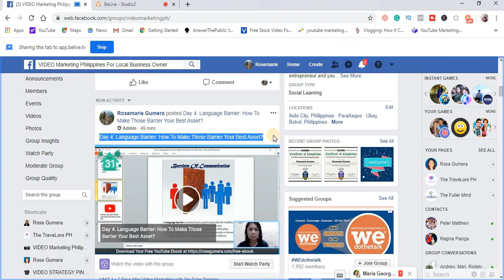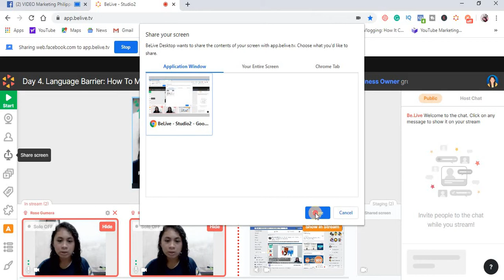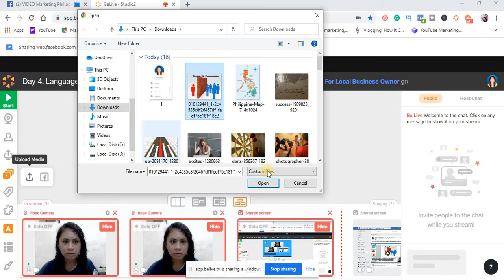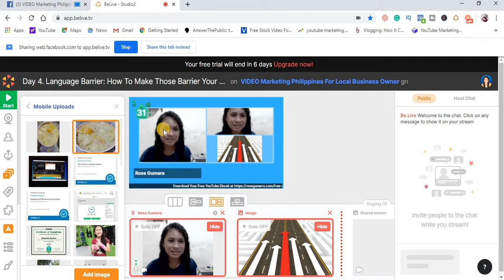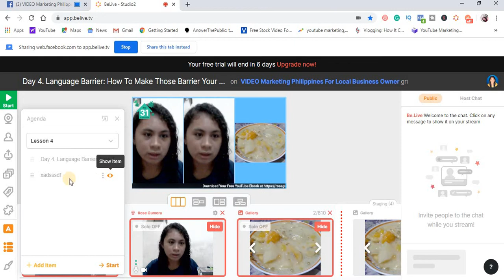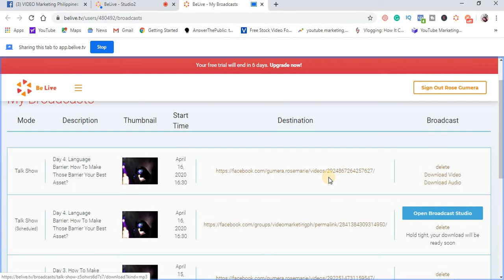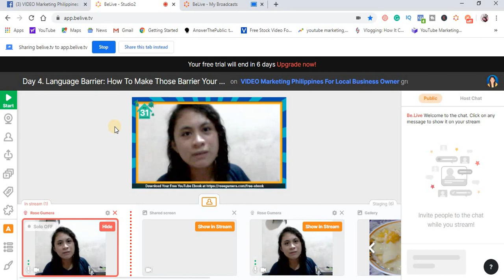BeLive.TV Review + Tutorial 2020: Is BeLive the Best Live Stream Software For Facebook And YouTube?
Are you looking for the best live streaming software for Facebook and YouTube? Here's my quick review plus tutorial on how to use the Be.Live TV to help you decide if it is right for you.

---⏱️---Timestamps---⏱️---
0:00 Intro
0:30 How to install Be.Live TV?
0:44 Is there a watermark for the 14-days Free trial?
1:01 Setting Up the Live Streaming Destination (Facebook Or YouTube)
1:42 How to Add post description?
2:04 How to Add one or more FaceCam?
2:21 How to Invite Guests in your Live Stream?
2:38 How to Share Screen in Be.Live TV?
2:55 How to Show In Stream and Hide?
3:23 How to Add media in your stream by uploading and importing from Facebook?
4:54 How to Use Widgets in Be.Live TV?
5:20 How to Add Title And Crawler in Stream?
6:10 How to Use Agenda in Be.Live TV?
6:32 How to Customize your Live Stream appearance?
7:15 Be.Live Account Settings
7:43 Where to See previous Live Streaming videos?
8:17 Be.Live Tv Public Comments during live and Private Chat Room
8:38 How to GO LIVE in Be.Live TV?
8:53 End